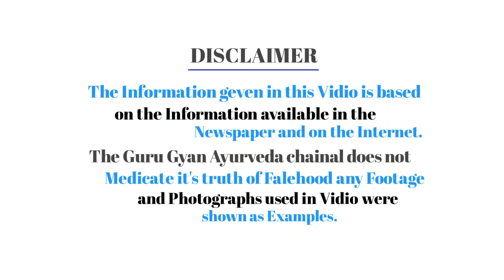मासिक धर्म में गड़बड़ी हो तो इस जड़ी-बूटी का इस्तेमाल जरूर करे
दोस्तों सोआ खाने के फायदे बहुत है क्योंकि सोआ की ताजी या सुखी पतियों उपयोग खाने के साथ-साथ जड़ी बूटी के रूप में इस्तेमाल किया जाता है ।इसमें कैलोरी वसा काफी कम मात्रा में पाया जाता है ।